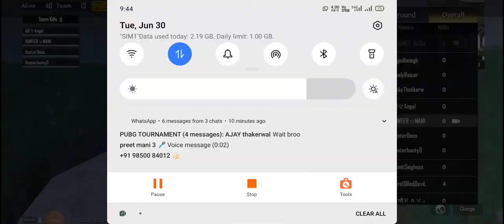ustaad pubg group 2nd room